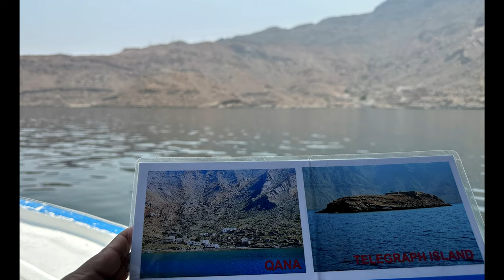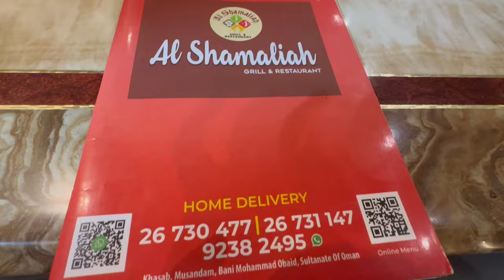Telegraph Island | Colorful Fishes🐟 | Indian Restaurants In Musandam Oman | Final Episode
Indian Restaurants:
Aroos Musandam
Al Shamalia Grill Restaurant